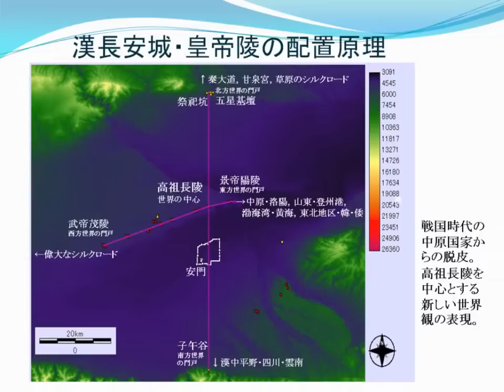漢長安城・皇帝陵の配置原理